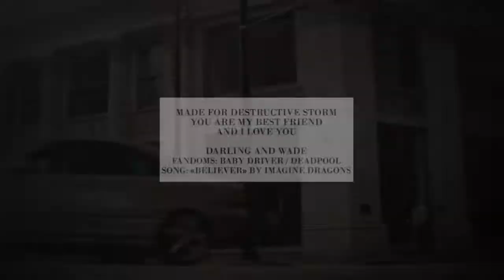❖ YOU MADE ME A BELIEVER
...let the bullets fly, let them rain, my life, my love, my drive, it came from pain and you made me a believer.

DARLING AND WADE WILSON
FANDOM: Baby Driver // Deadpool
COLORING:  BY LEAN